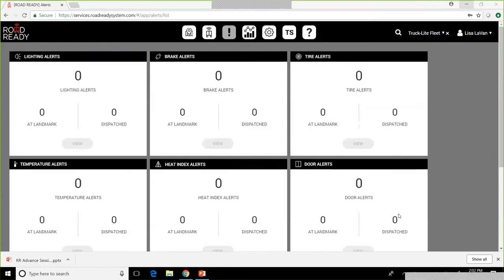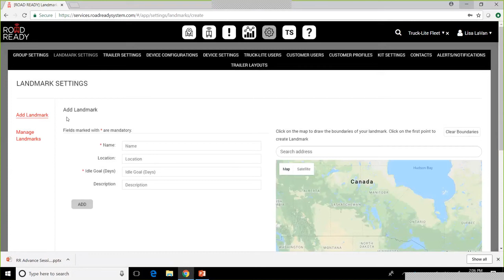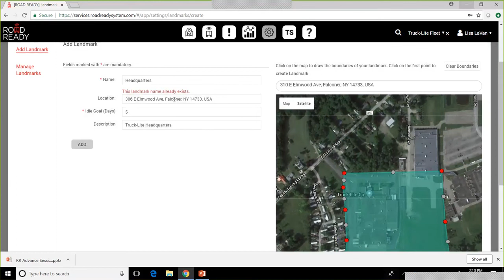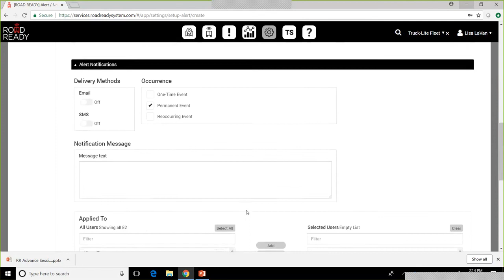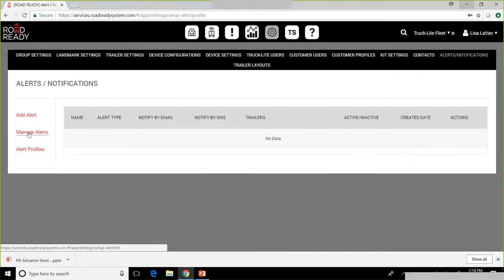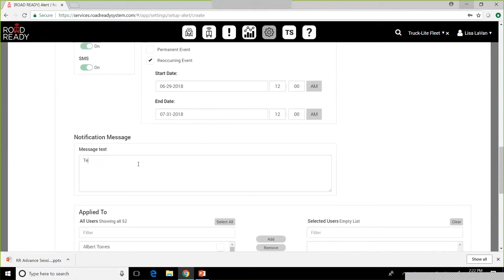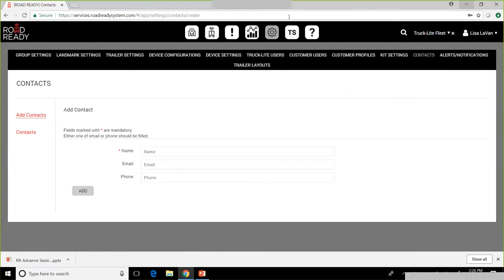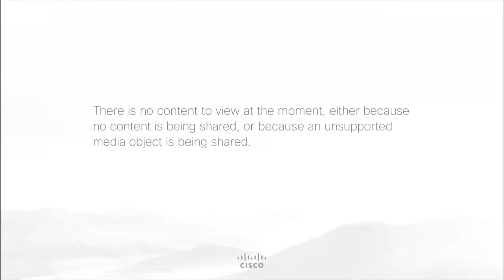Advance Session 1 | Road Ready Advanced Telematics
In our first session of Road Ready Advance, we showcase some of the unique features of our Fleetviz UI, as we dive into Landmarks, GeoFencing and Alerts.

Road Ready, a Clarience Technologies brand, is a vertically integrated advanced telematics and smart fleet solutions SaaS provider based in Southfield, Michigan. Road Ready offers custom telematics solutions to help fleets manage, optimize, and maximize their assets. Coupled with an expansive network of premier integration partners, customers can do more through a single interface, Road Ready continues to implement groundbreaking research and development to make impactful contributions to the transportation industry.